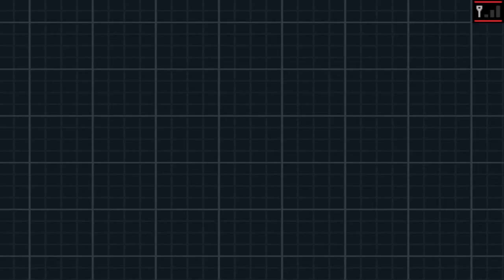Pokémon Nero 2 [ITA] 316 - Intramondo - Missioni Festival - Cerca gli Strumenti Smarriti!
67° walkthrough!